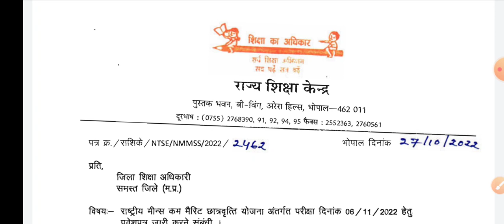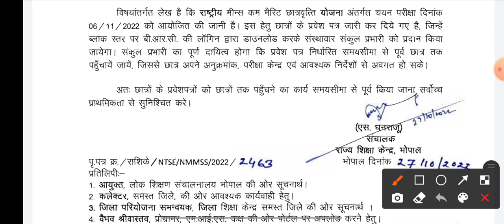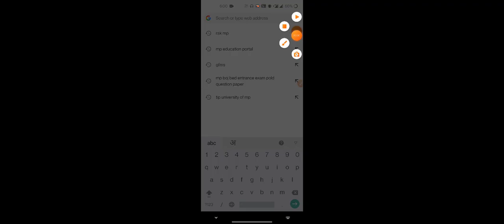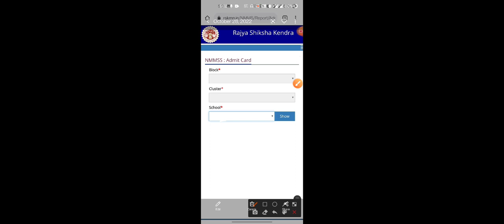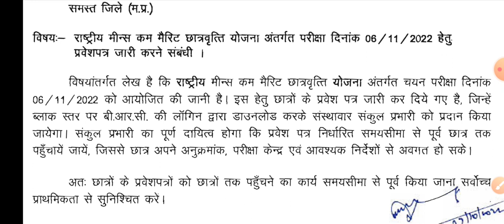राष्ट्रीय मींस कम मेरिट छात्रवृत्ति प्रवेश पत्र 2022-23 कक्षा 8 NMMS admit card download kaise kre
मींस कम मेरिट प्रवेश पत्र
national means cum  merit scholarship admit card 2022-23
 class 8th
means cum merit admit card mp board
NMMS pravesh patra

राष्ट्रीय मींस कम मेरिट छात्रवृत्ति प्रवेश पत्र 2022 23